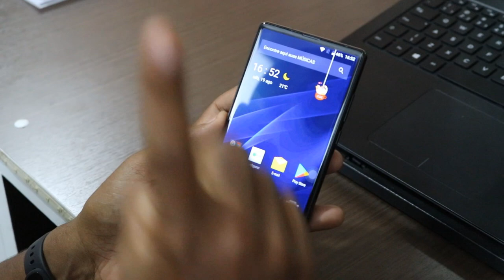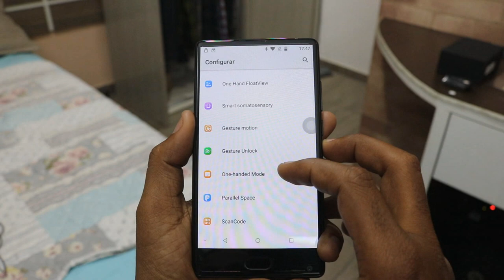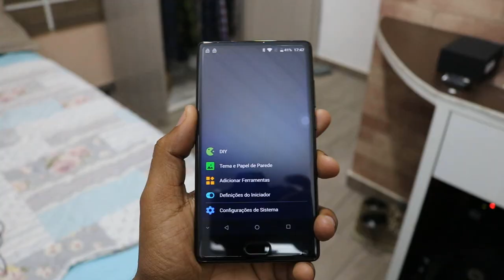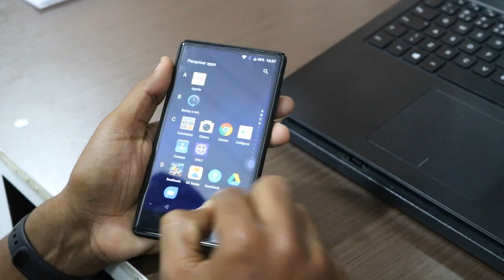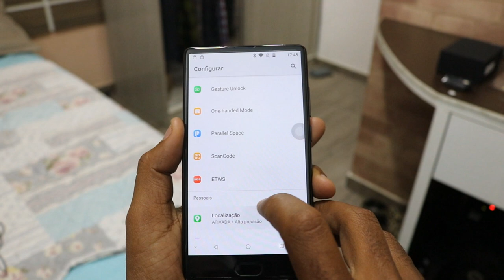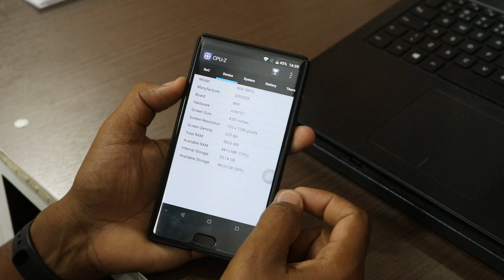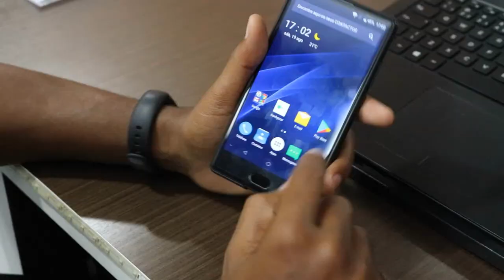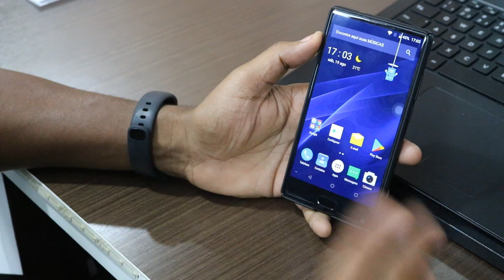SMARTPHONE COM DISPLAY SEM BORDAS MAIS ACESSÍVEL - DOOGEE MIX